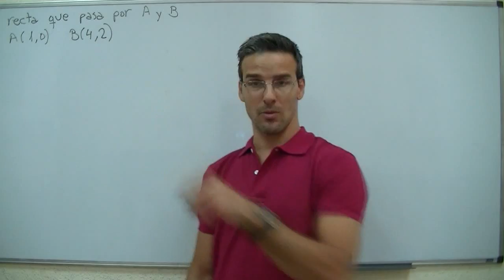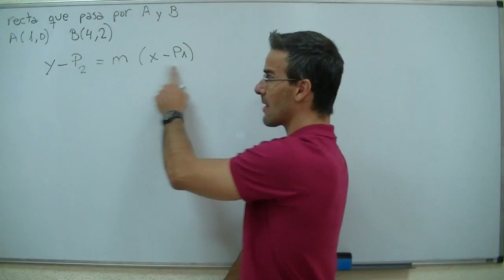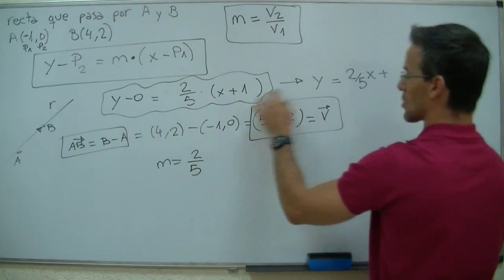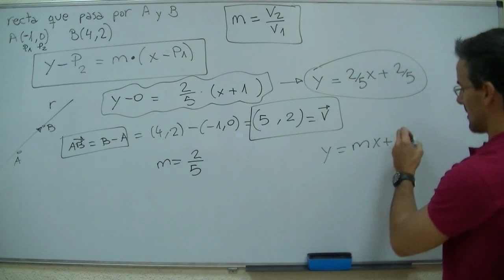Ecuacion del punto pendiente 4ºESO geometria plana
Hallaremos la ecuación del punto pendiente de una recta, conocidos los puntos A y B.

Os recomiendo visiteis otros videos de rectas y vectores (geometría en el plano) en esta seccion de la web.